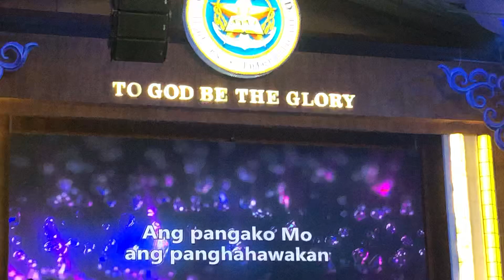ANG PANGAKO MO (MCGI)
From 2019 3rd Quarter PBB